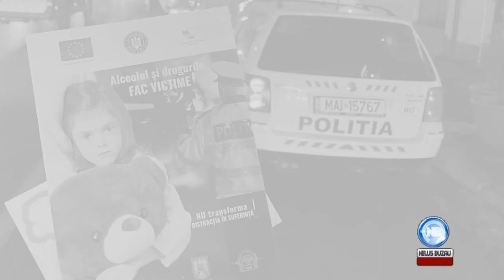News Buzau Pechezitii commando mascati Buzau dec 2021